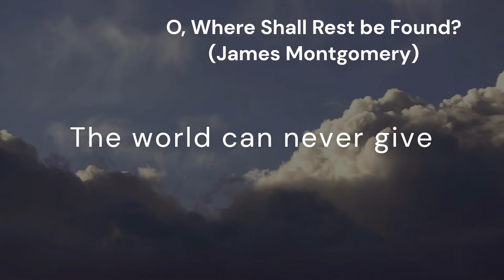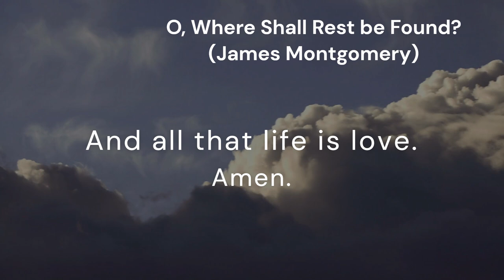O, Where Shall Rest be Found? (SHAWMUT)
*Tune:* SHAWMUT
*Author:* James Montgomery
*Composer:* Lowell Mason

*Lyrics:*
O, where shall rest be found,
Rest for the weary soul?
'Twere vain the ocean's depths to sound,
Or pierce to either pole.

The world can never give
The bliss for which we sigh;
'Tis not the whole of life to live,
Nor all of death to die.

Beyond this vale of tears
There is a life above,
Unmeasured by the flight of years, _(Amen, Amen, Amen,)_
And all that life is love. _(Amen, Amen.)_